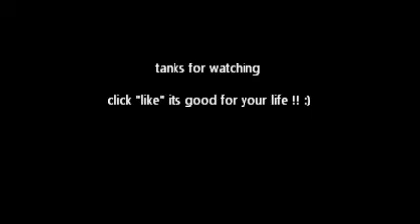Diabolo and handstand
my name is Adam Grondin and i did diabole & handstand :)